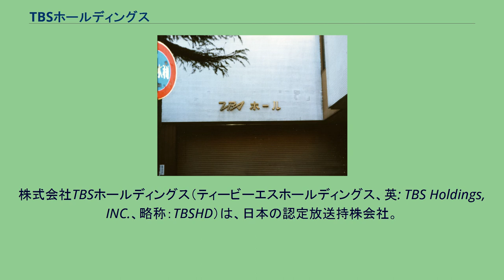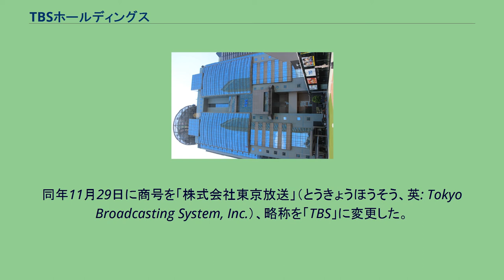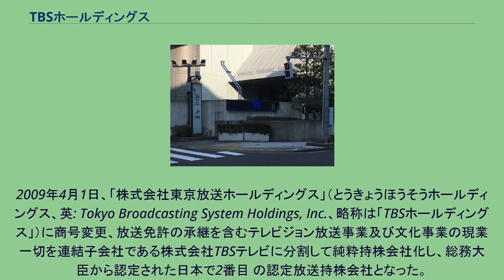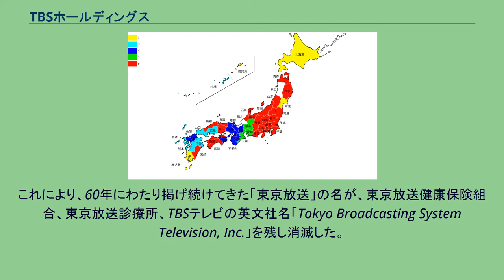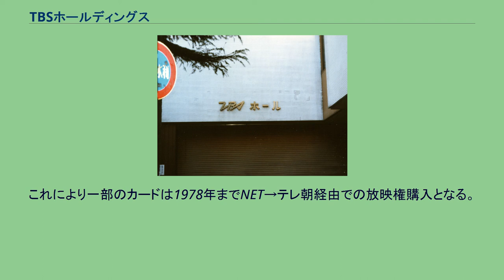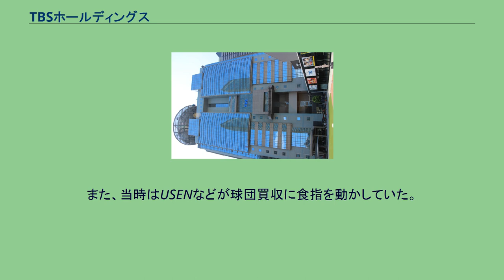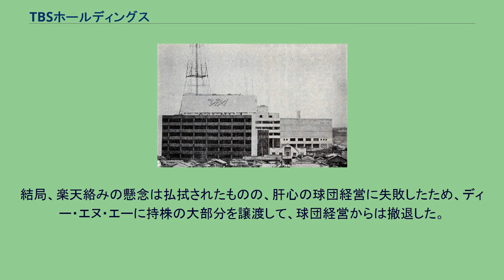TBSホールディングス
株式会社TBSホールディングス（ティービーエスホールディングス、英: TBS Holdings, INC.、略称：TBSHD）は、日本の認定放送持株会社。
傘下に関東広域圏を放送対象地域とするテレビジョン放送の特定地上基幹放送事業者である株式会社TBSテレビ、関東広域圏を放送対象地域とする中波放送（AMラジオ）の特定地上基幹放送事業者である株式会社TBSラジオ、BSデジタル放送の衛星基幹放送事業者であるBS-TBSを収めている。
1951年に「株式会社ラジオ東京」として設立、設立当初は一般放送事業者（現 民間特定地上基幹放送事業者）として中波放送事業を、1955年にアナログテレビジョン放送を開始。
在京民間放送唯一のラテ兼営局となり、コールサインの「JOKR」からラジオは「KRラジオ」、テレビは「KRテレビ」と称する。
1960年10月10日には東京証券取引所に株式を上場。
同年11月29日に商号を「株式会社東京放送」（とうきょうほうそう、英: Tokyo Broadcasting System, Inc.）、略称を「TBS」に変更した。
2000年3月21日、東京放送は経営の効率化を目的に、ラジオ放送制作部門とテレビ番組制作部門を子会社に分割、2001年10月1日、ラジオ放送制作子会社の「株式会社TBSラジオ&コミュニケーションズ（現：TBSラジオ）」に中波放送免許を承継し、中波放送事業を完全分割した。
この動きは将来の持株会社制への移行を想定したものといわれている。
2009年4月1日、「株式会社東京放送ホールディングス」（とうきょうほうそうホールディングス、英: Tokyo Broadcasting System Holdings, Inc.、略称は「TBSホールディングス」）に商号変更、放送免許の承継を含むテレビジョン放送事業及び文化事業の現業一切を連結子会社である株式会社TBSテレビに分割して純粋持株会社化し、総務大臣から認定された日本で2番目 の認定放送持株会社となった。
2020年4月1日、TBSグループの新CI導入によるロゴ変更に伴い、東京放送ホールディングスも新CIが導入されロゴも一新した。
同時に、従前から使用されていたシンボルマーク「ジ〜ン」も使用終了となった。
2020年10月1日、「株式会社東京放送ホールディングス」の略称として用いてきた「株式会社TBSホールディングス」に商号変更。
これにより、60年にわたり掲げ続けてきた「東京放送」の名が、東京放送健康保険組合、東京放送診療所、TBSテレビの英文社名「Tokyo Broadcasting System Television, Inc.」を残し消滅した。
テレビ放送事業は2004年10月1日付で、先に制作会社として設立されていた「株式会社TBSテレビ」（「株式会社TBSエンタテインメント」から商号変更）に、放送（送信）と経理以外のテレビ放送事業の現業全般を業務委託した。
これにより、東京放送自身では番組制作を一切行わないこととなり、実質的にテレビ放送事業を分社化していた。
業務委託化に伴い、東京放送所属のアナウンサーがTBSテレビへ出向となり、翌年から入社のアナウンサーはTBSテレビへの採用となった。
2009年4月の放送持株会社移行の際、放送免許の承継を含めテレビ放送事業の全てをTBSテレビに分割した。
同時に、東京放送からTBSテレビに出向していたアナウンサーは同日を以て、全員がTBSテレビへ自動的に転籍した。
ラジオ放送事業は2001年10月1日付で、先に制作会社として設立されていた「株式会社TBSラジオ&コミュニケーションズ」に、放送免許承継を含め全事業を分割した。
2009年4月の放送持株会社移行の際、デジタルラジオ事業の運営をTBSラジオ&コミュニケーションズから当社へ移管した。
2016年4月1日付で、「株式会社TBSラジオ&コミュニケーションズ」から、対外呼称・呼出名称に揃える形で商号を「株式会社TBSラジオ」に変更した。
ラジオ送信所の保守管理は、分社後も東京放送が引き続き受託していたが、2009年4月の放送持株会社移行後はTBSテレビに移管して引き続き委託していた。
現在は、自社で保守管理を行っている。
アナウンス業務も同様に、東京放送→TBSテレビ所属のアナウンサ...